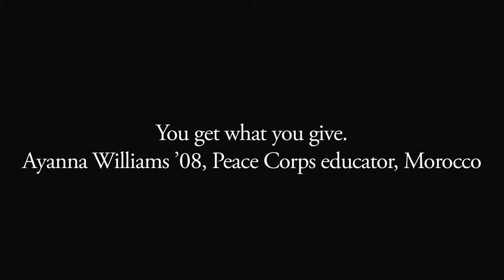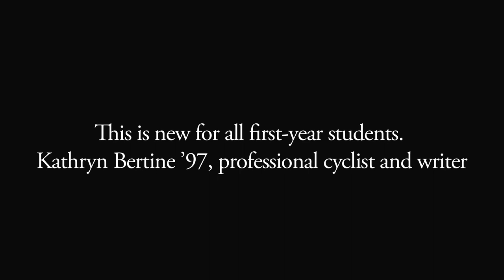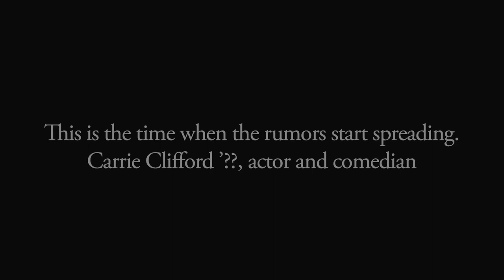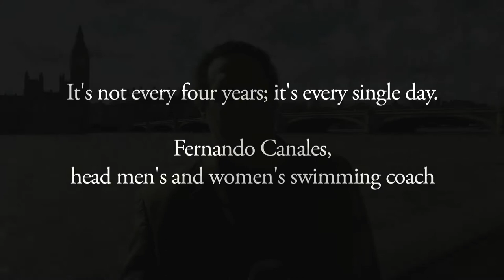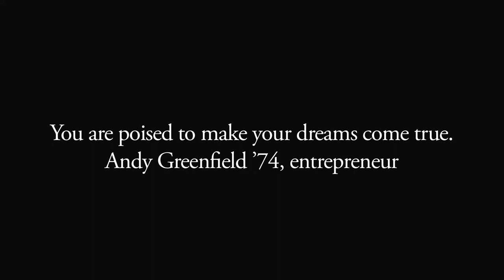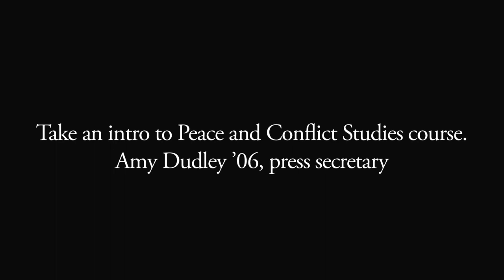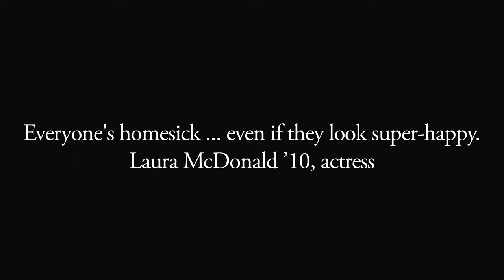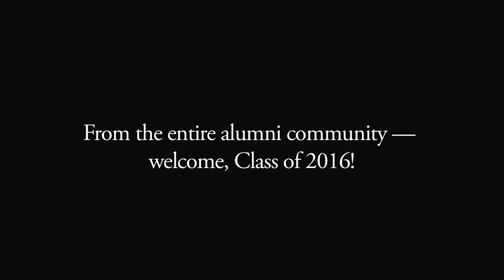Colgate University alumni offer advice for first-years, the class of 2016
Colgate alumni recorded greetings to the incoming class of 2016. In this video, various Colgate University alums offer advice to the first-years at Colgate University.

Alumni featured: Erik Stolhanske '91, Ayanna Williams '08, Michael Torpey '02, Kathryn Bertine '97, Carrie Clifford '??, Fernando Canales, swimming coach, Andy Greenfield '74, Amy Dudley '06, Laura McDonald '10, Sian-Pierre Regis '06.